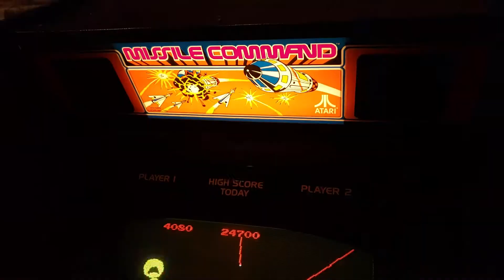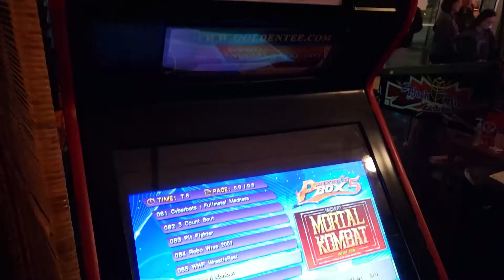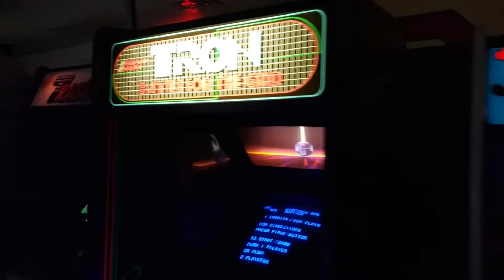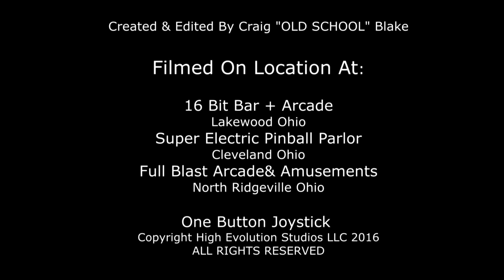Ohio Arcades Full Length Extended - One Button Joystick S.3